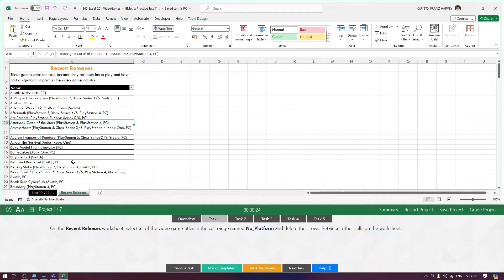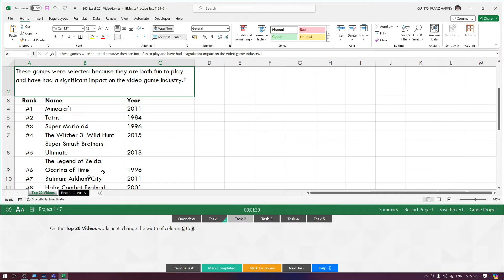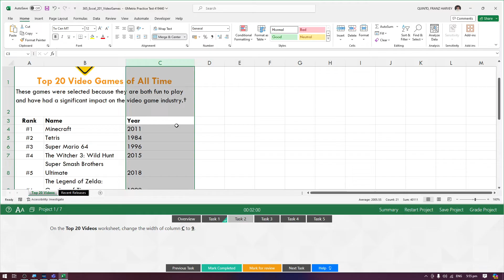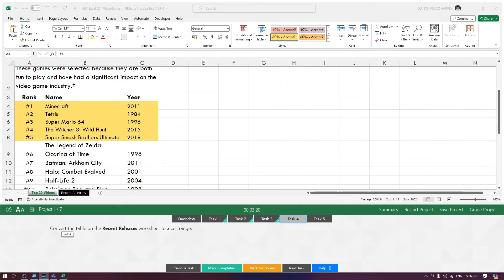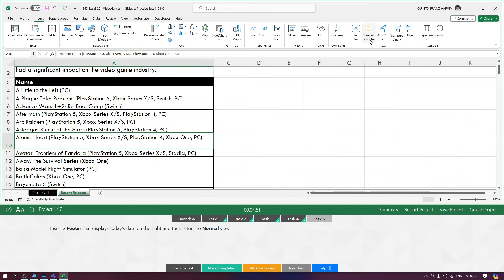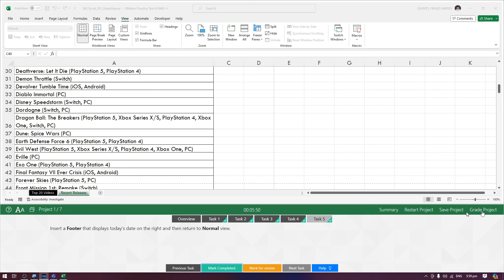MOS Excel 365 Apps | Practice Exam 2: Project 1 of 7 [Filipino]